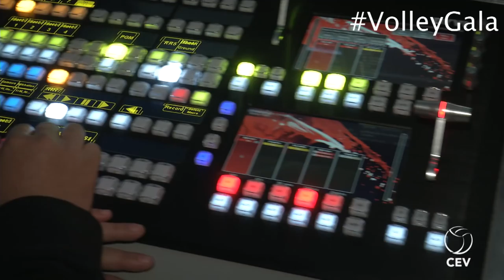Behind the Scenes at the European Volleyball Gala